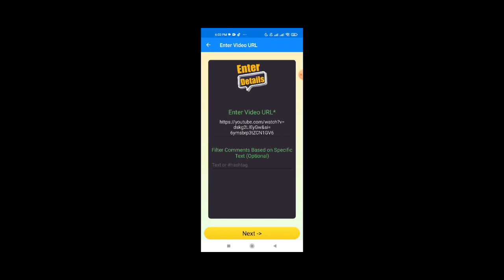103 PESOS KO NAGING 12K SAN KAPA || KABIBE GAME || PLINKO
manila game tricks
sagana game tricks
lucky code for today
photon game tricks

Mines tricks
Rockets tricks
mythical animal tricks
minas tricks
minesweeper tricks
plinko tricks

Jm tricks
Yaj tv
Airman
Doffy G